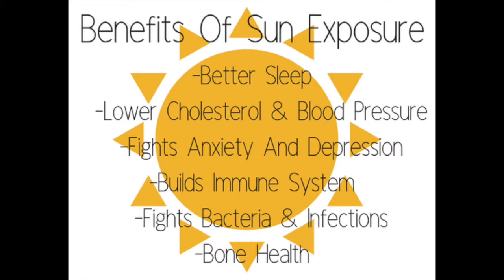QuickTips: Get out In the SUN!